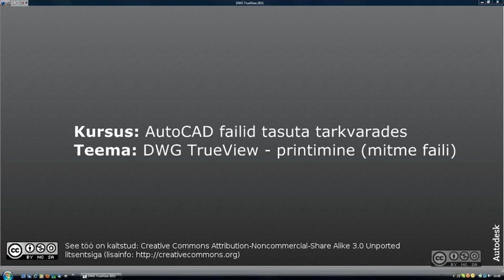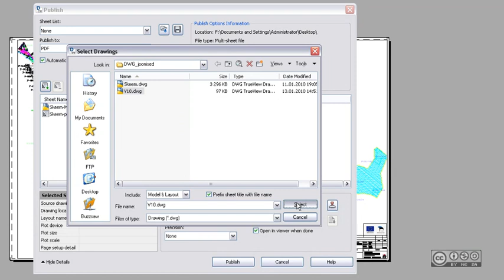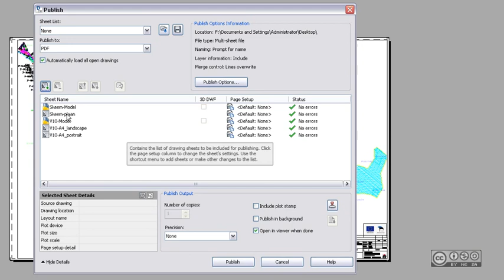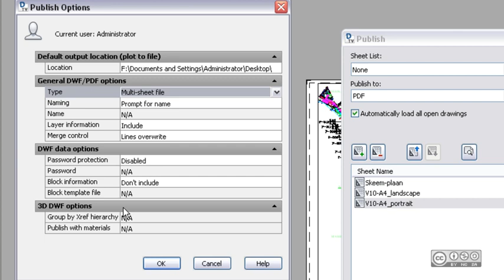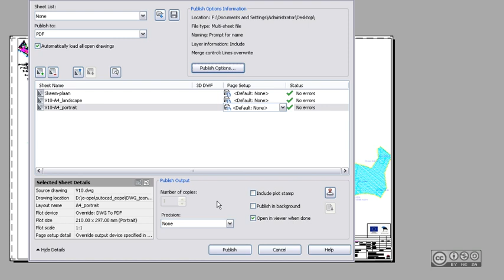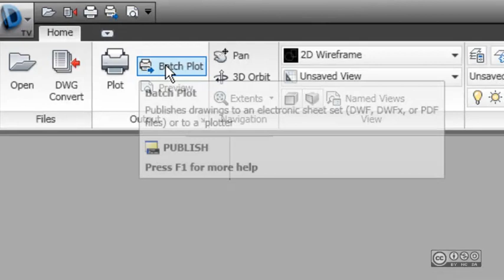AutoCAD failid tasuta tarkvarades - DWG TrueView - printimine (mitme faili) (5/12)